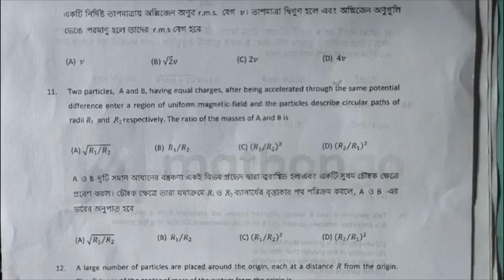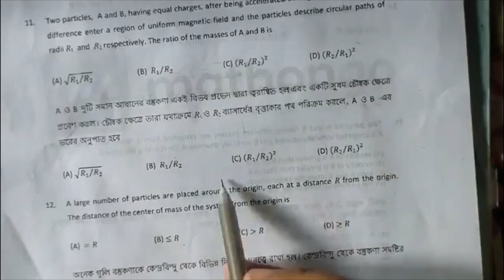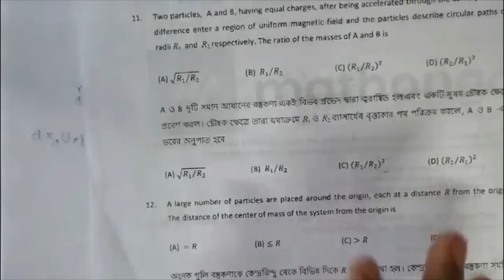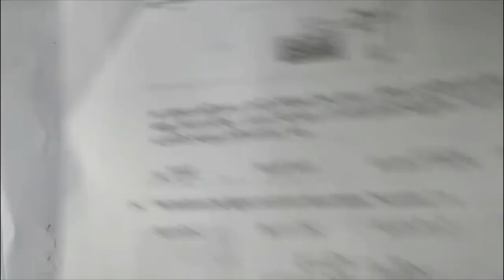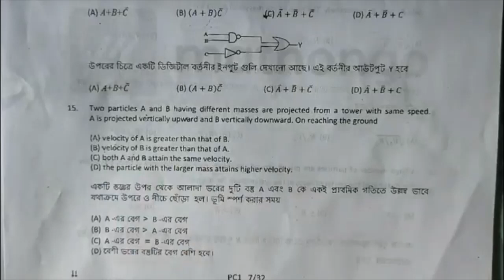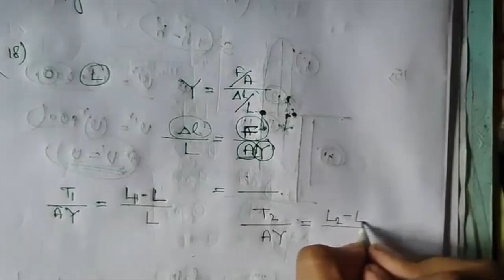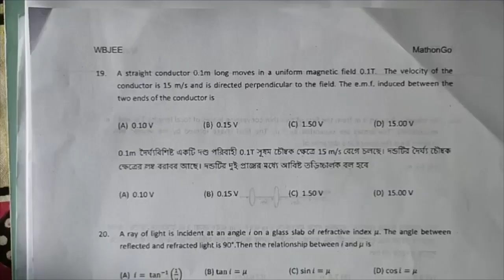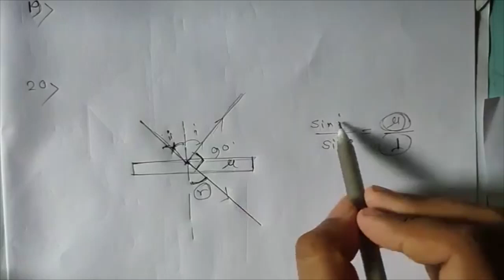WBJEE 2015 PYQ Solutions || Physics Part-1 (10-20)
Get an insight of solving Physics portion🔥🔥, go through the full video and try out another full Physics PYQ by yourself, it will help you a lot. Best of luck for your upcoming exam and please study hard in the last few remaining days.

WBJEE 2015 Physics Paper(Part-1[10-20]) Solutions by - Abid Ali Seikh(EE JU)

➡️Join the exclusive Telegram Group for more updates & guidance &  doubt clearance
Just Go to Telegram and search DreamAcademiá